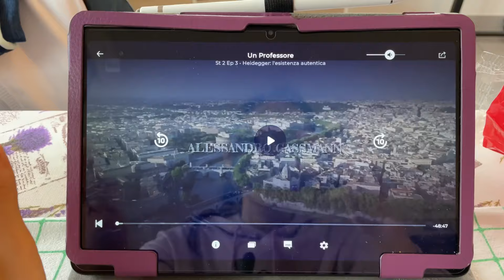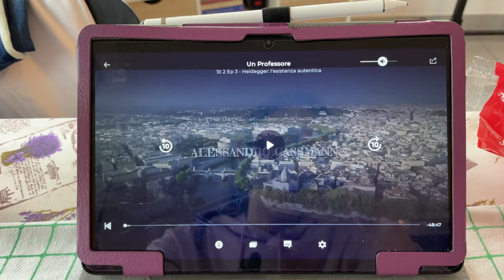VLOG - Aggiornamenti Università, GRWM per una festa e crêpes📚💄🍫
Benvenuti in questo nuovo video VLOG in cui vi aggiorno sull’università, cuciniamo insieme e mi preparo con voi per una festa📚🍫🎉

🍭DAVE'S AMERICAN FOOD: TINA10 👉🏼 10% di sconto (tranne Mystery Box, Yummy Card)
🥗HELLOFRESH: HELLOTINA 👉🏻 fino a €65 di sconto sulle prime 3 BOX
🎈PAMPLING: TINA20 👉🏼 un paio di CALZINI IN REGALO A TUA SCELTA
🔥FIGASHOP: VR006 👉🏼 50% di sconto (per ordini pari o superiori a €24,90)